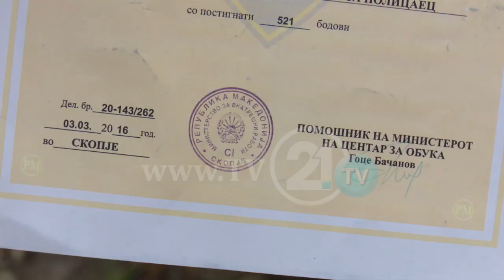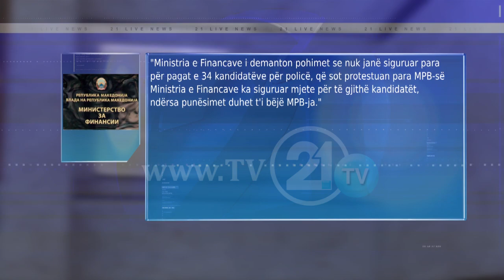PROTESTË PARA MPB, 34 KANDIDATË PËR POLICË KËRKOJNË TË PUNËSOHEN